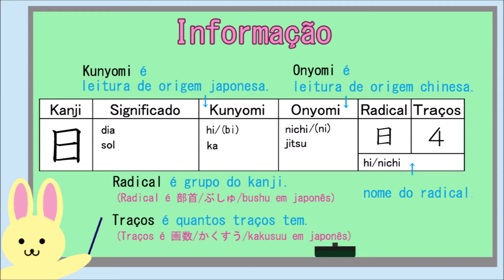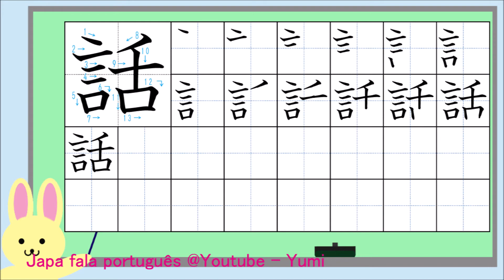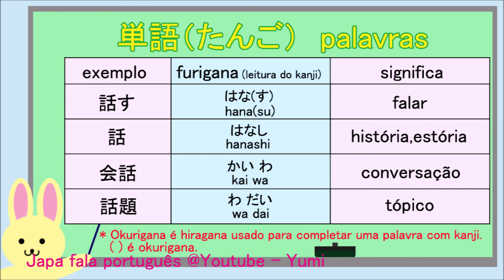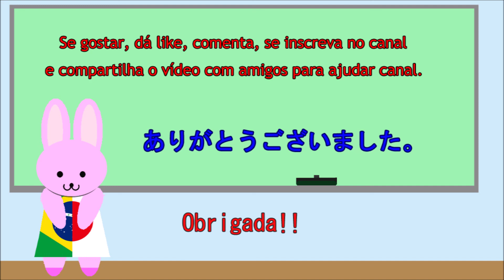Vamos aprender o kanji 94 話 - Aula de Japonês